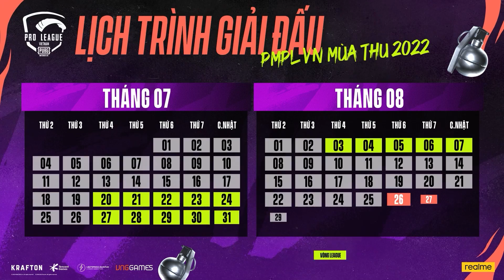BENSU TỎA SÁNG KỊP THỜI, HY VỌNG TRỞ LẠI VỚI BOX? | HIGHLIGHT PMPL MÙA THU 2022 | PUBG MOBILE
DX gọi, BOX Bensu đã trả lời. Hôm nay, liệu "Nhà vua" có lên tiêng?

👉 Hãy cùng đón xem livestream diễn ra vào lúc 16h ngày 23/07 nhé
🏆 PMPL VN Mùa Thu 2022: CÁNH CỬA TRONG TẦM TAY, NGÔI VƯƠNG - HÃY GIÀNH LẤY!
⏰ Thời gian diễn ra giải đấu:
👉 Vòng League: Ngày 20/07 - 07/08/2022
👉 Vòng Finals: Ngày 26/08 - 28/08/2022